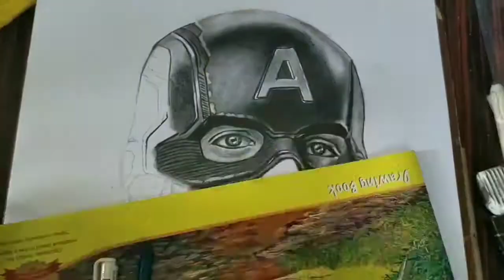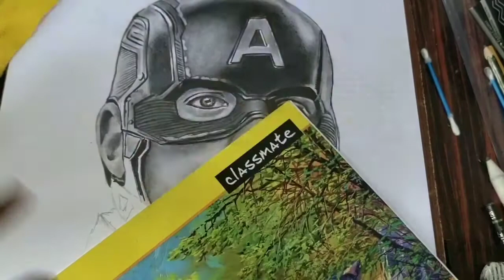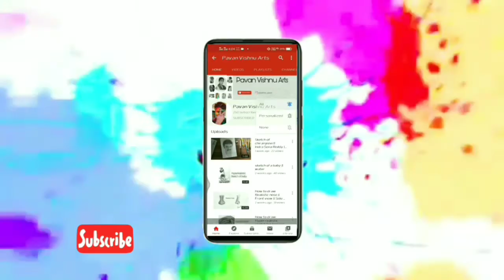Real time hyperrealistic drawing of Captain America step by step tutorial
Hi there
I'm Pavan Vishnu Sai